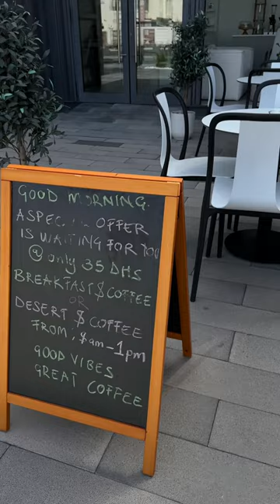Taking a SUPERCAR inside a Dubai CAFÉ (Luxury Car)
To my new channel viewers, hello everyone! I'm JM.

Let me know what you want to see next—tags, challenges, reviews, or anything else!

Vlog camera lineup:

- DJI OSMO POCKET 2
-DJI OSMO POCKET 3
-DJI OSMO ACTION 4
-DJI MIC 2
- GOPRO HERO 11 BLACK
- SONY ZV1-F
- TELLO DRONE
- Samsung s23 ultra
- Z FLIP 5
- IPHONE 14 pro